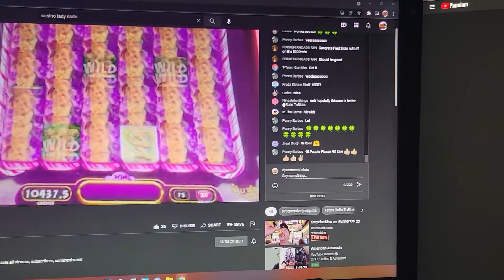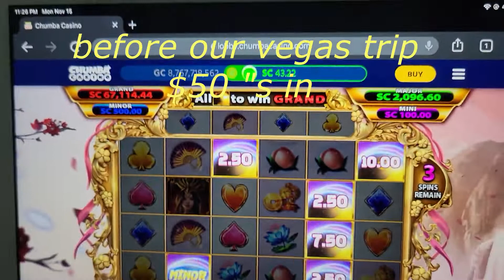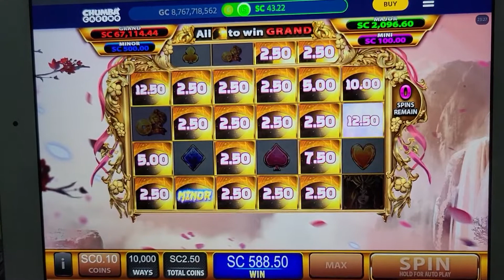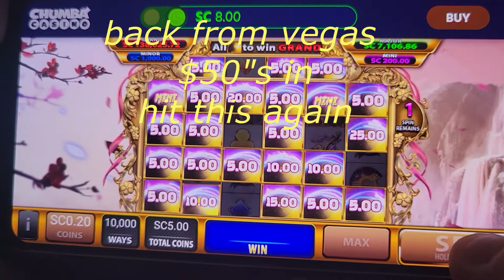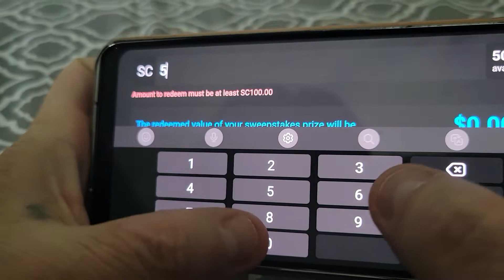CHUMBA ONLINE BEFORE AND AFTER BONUS FEATURES'S LAS VEGAS TRIP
SO WE DECIDED TO PLAY CHUMBA AND HIT THIS
THANKS FOR STOPPING BY & SUPPORTING